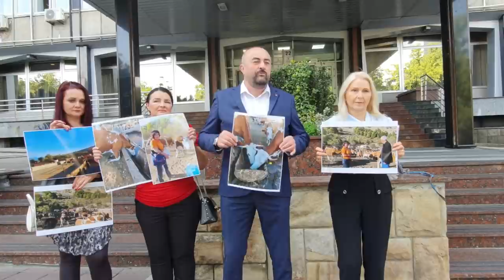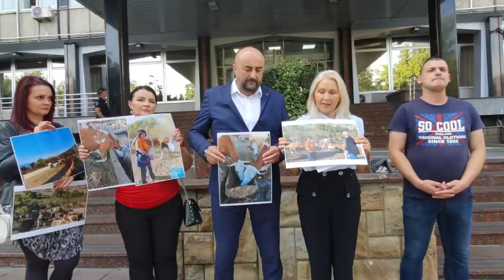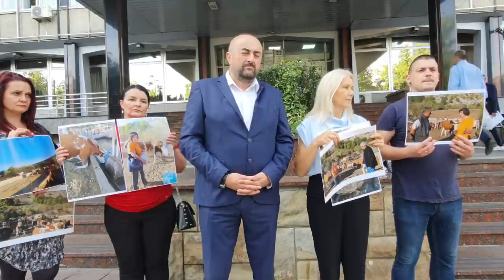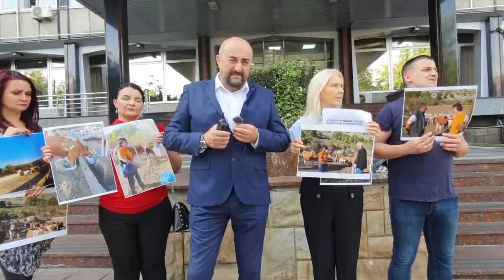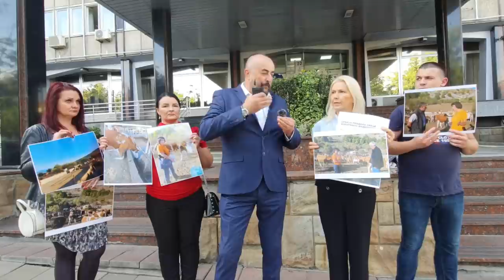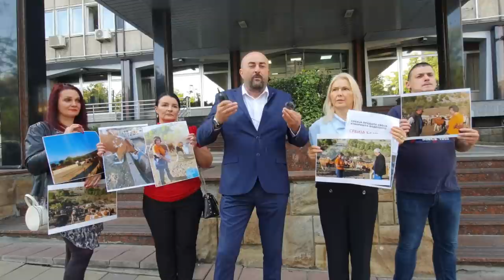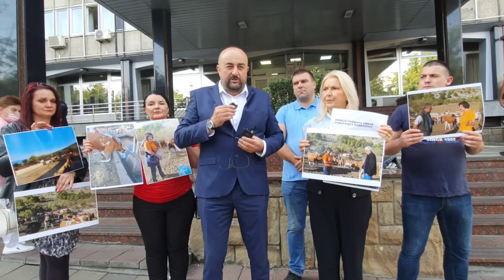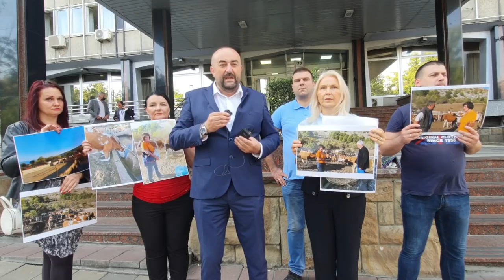Dveri: Dok stoka po Srbiji bukvalno crkava bez vode, pervezno je da Vučićev čovek iz kruga dvojke ..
U DINARIMA
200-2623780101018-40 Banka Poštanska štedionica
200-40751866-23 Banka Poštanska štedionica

U DEVIZAMA:
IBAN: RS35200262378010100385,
SWIFT: SBPORSBG ,